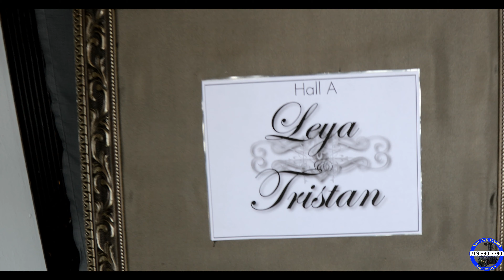Tristan & Leah Engagement Ceremony/ Full video